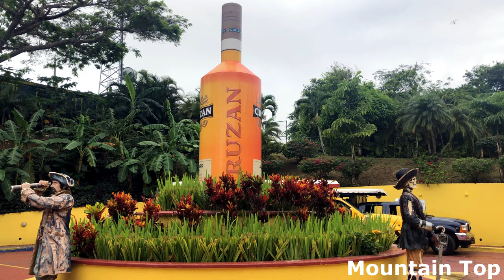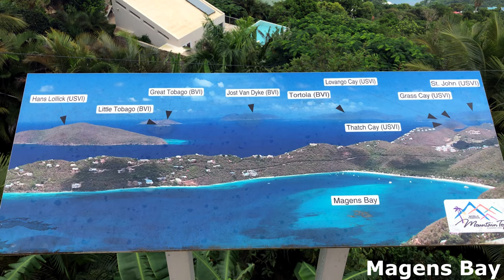St Thomas (US Virgin Islands) Song - St Thomas 4K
City: St.Thomas (US Virgin Islands)
Song: St Thomas